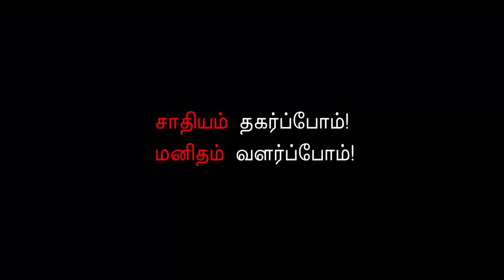விசிகவுக்கும் இடதுசாரிகளுக்குமான நட்பு தேர்தலுக்கானதல்ல | திருமாவளவன் | TNUEF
விடுதலை சிறுத்தைகளுக்கும், இடதுசாரிகளுக்கும் இடையிலான நட்பு தேர்தலுக்கானதல்ல, தற்காலிகமானதுமல்ல, ஆதாயம் கருதியுமல்ல. இது இந்த சமூகத்தின் தேவை, வரலாற்று தேவையாகவும் இருக்கிறது என விடுதலை சிறுத்தைகள் கட்சியின் தலைவர் தொல்.திருமாவளவன்.எம்.பி., TNUEF3rdConf வாழ்த்திப் பேசுகையில் தெரிவித்தார்.